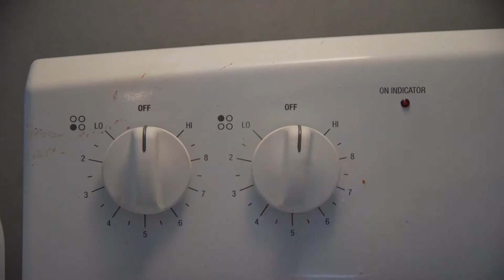Magical Mac & Cheese